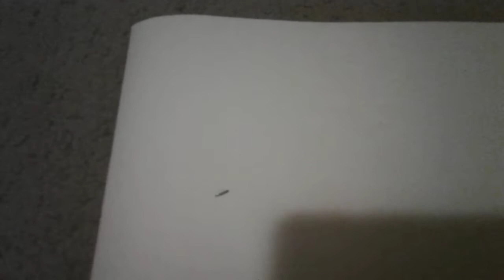Drawing Koutarou Bokuto from Haikyuu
Sorry for no video yesterday I was sick...and I'm still sick